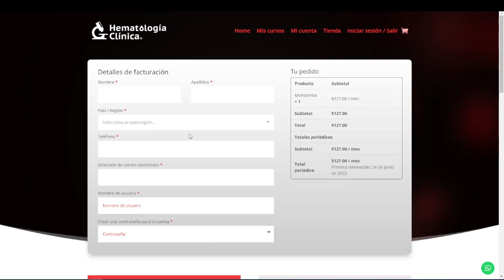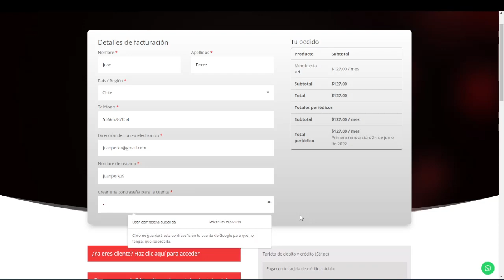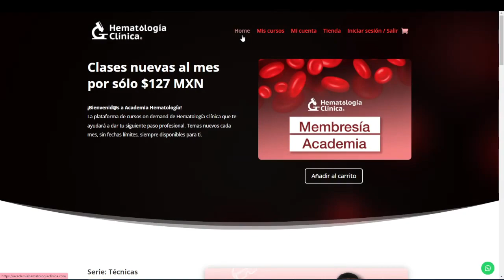Tutorial: Compra de Membresía Academia Hematología Clínica